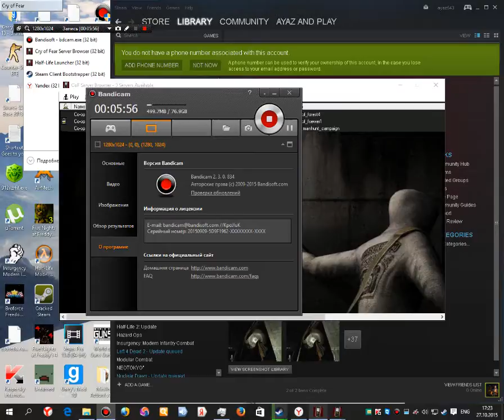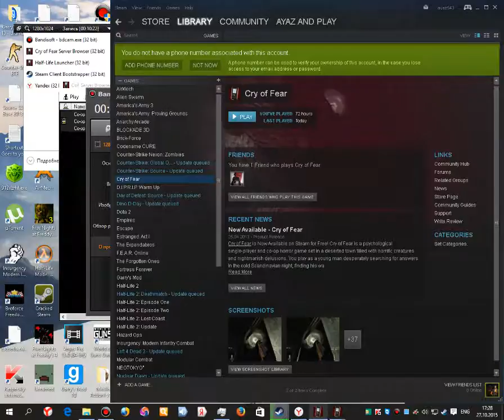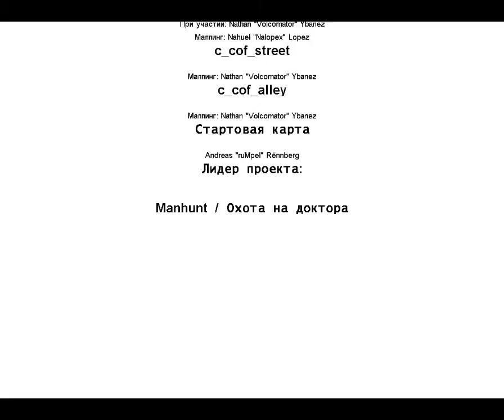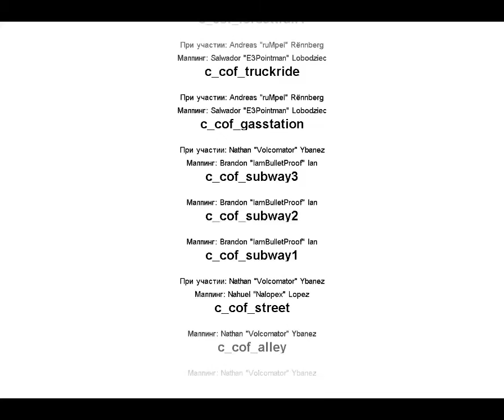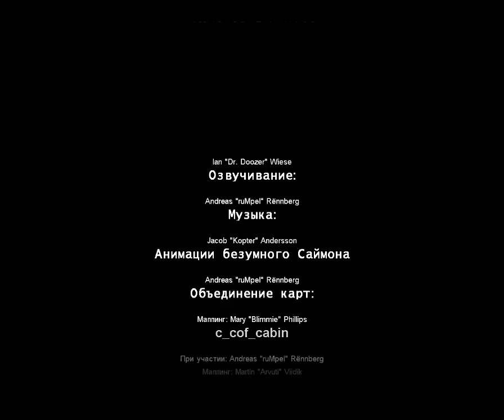САЙМОН С КУВАЛДОЙ (КАММПАНИЯ Охота На Доктора) Копп игра Стрим